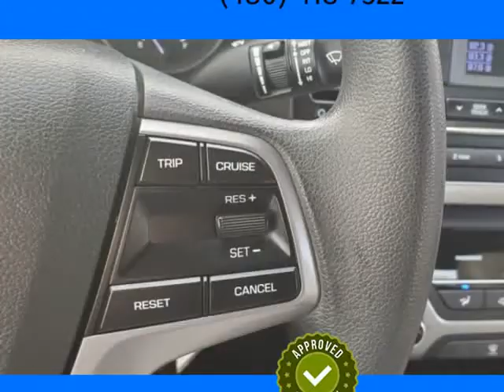2017 Hyundai Elantra SE Clean CarFax shows Detailed Service Records! (Tempe, Arizona)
Appointment Only
Tempe